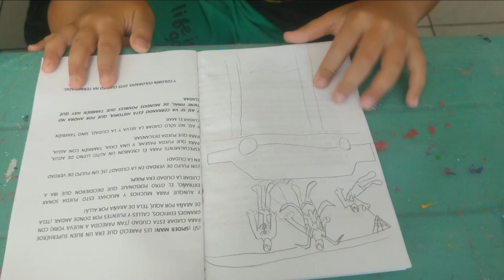EL ATELIER. TEMPORADA VERANO 22/23